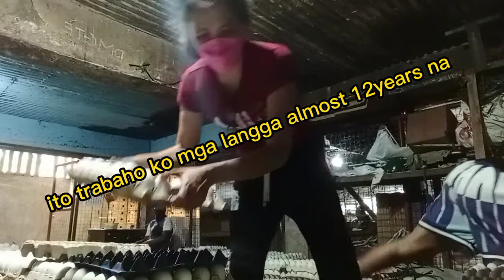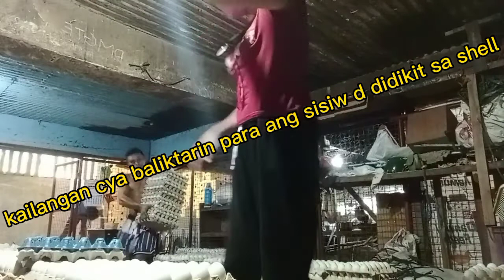Daming balut dumating kaya to the rescue /Jocelyn Santillan. ..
Bacolod City
March 17 2022